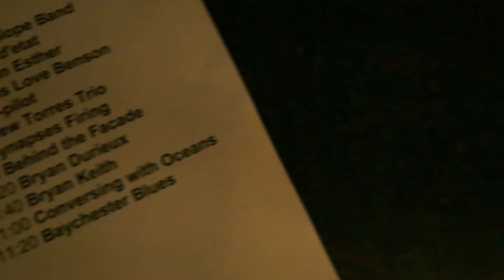Tiny Bronx Contest: Bryan Keith (Song 3) (Live @ Jimmy Ryan's 1.20.17)